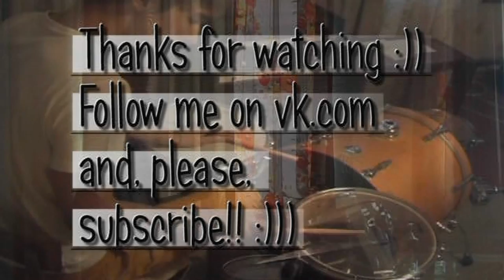Stick Twirling (Stick Tricks) Drum Solo by Konstantin Dmitriev (Groove drumming) HD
Groove drum solo with stick tricks
Stick twirling performance. Drum and Bass drumming.
16 years old ( 16 лет )
Konstantin Dmitriev ( Константин Дмитриев )